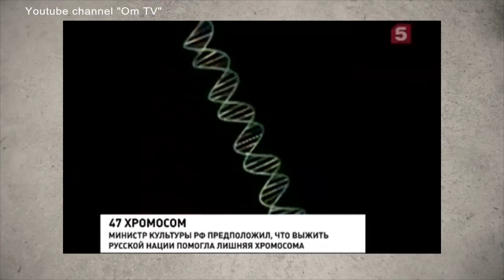Дно пробито! Путин назначил Мединского главным по истории России